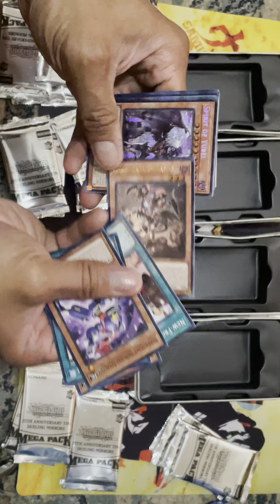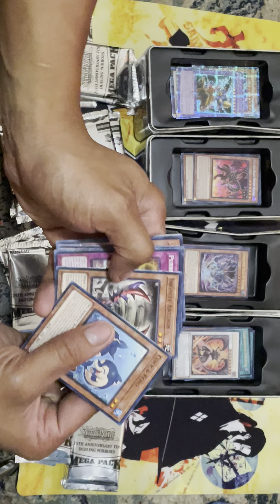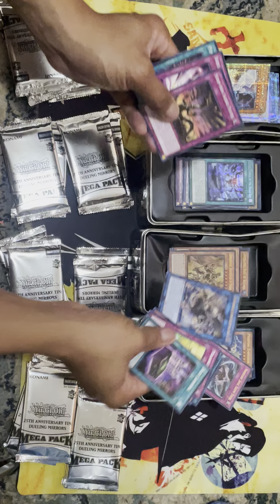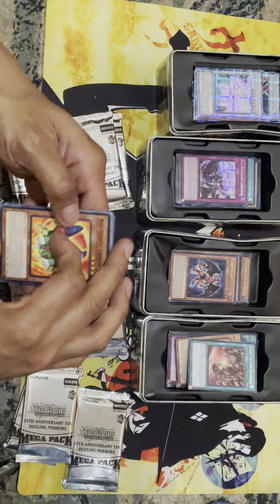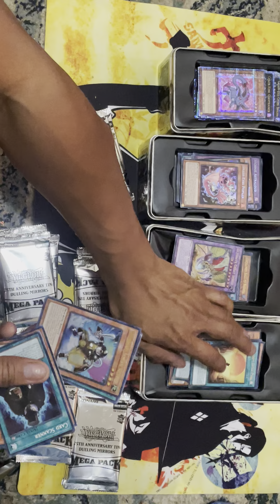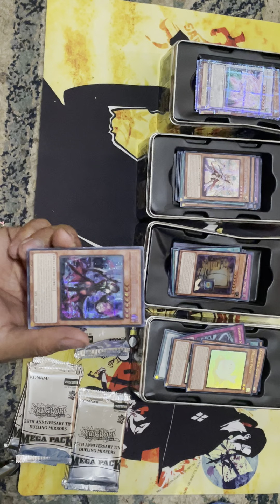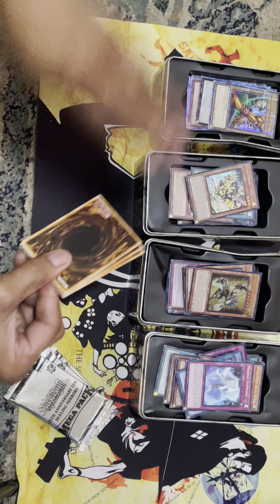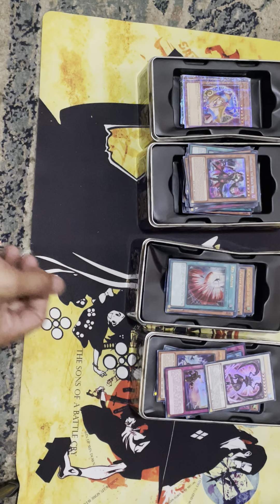2024 case megatins opening Chicagoland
2024 yugioh megaton case opening

I’m back and trying to stay back

Come to my ticktock also ​ @randomYPG